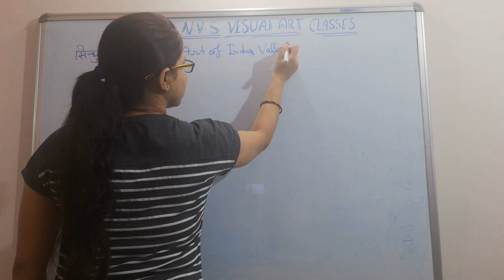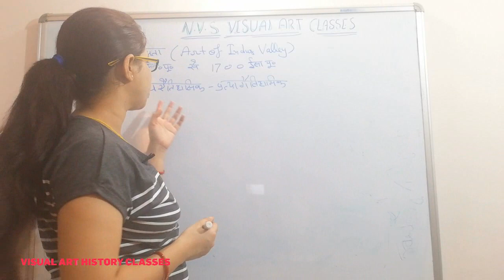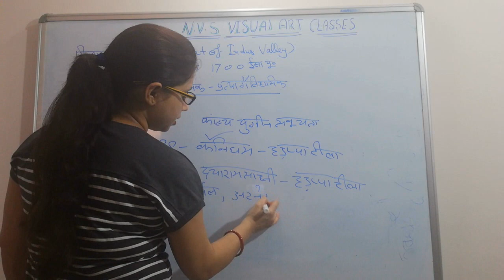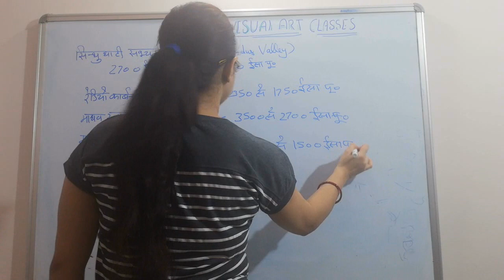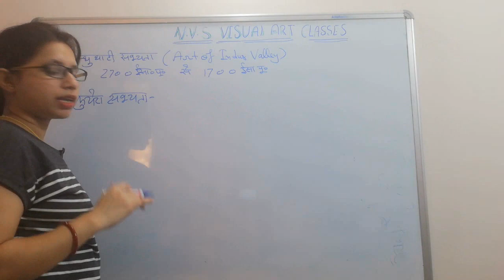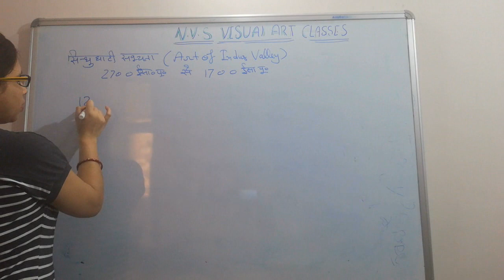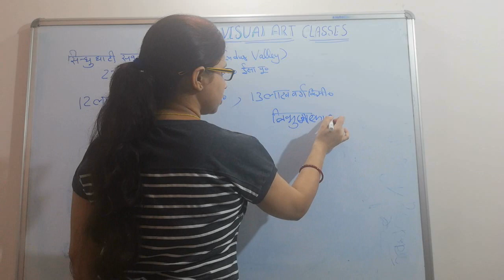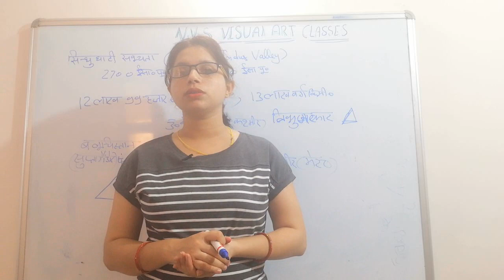सिंधु-घाटी-सभ्यता IndusValleyCivilisation (2700 ईसापूर्व से 1700 ईसापूर्व तक)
by KanchanShukla

Today we Learn IndusValleyCivilisation (धौलावीरा, लोथल, चन्हुदडो, कालीबंगा, वनमाली, रोपड़ आदि प्रमुख स्थल ) (Dhaulaveera, Lothal, # Dholavira, Ropad, Kalibanga Kalibangan, Vanmali, Chanhudaro,)

सिंधु-घाटी-सभ्यता ke saare part link in below